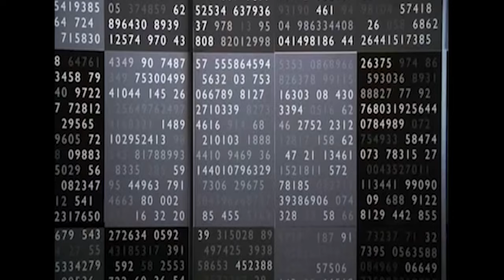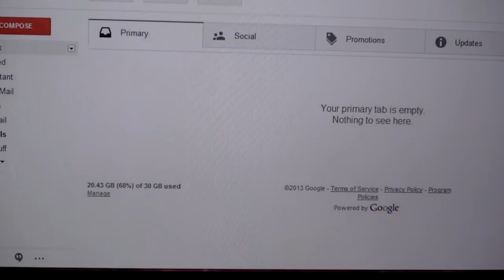What Your Fashion Accessory Says About You